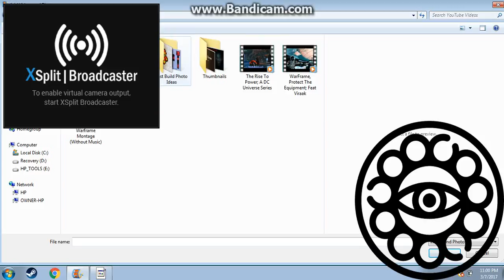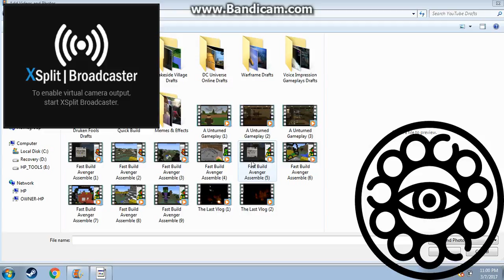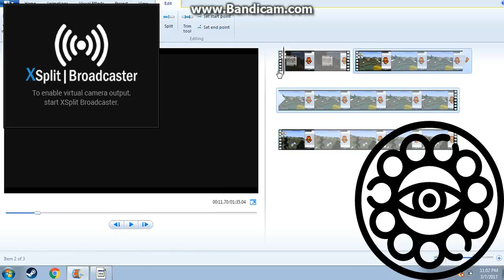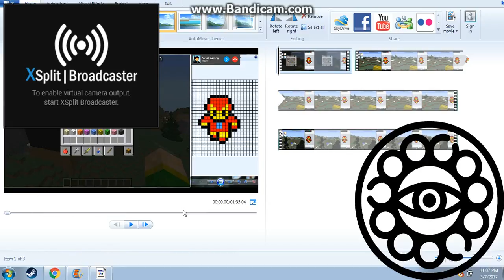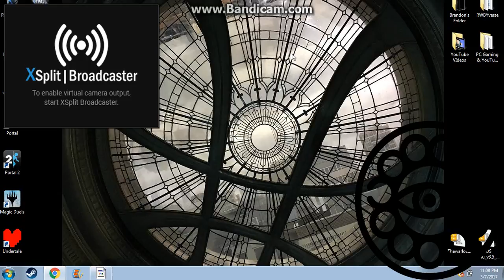How I Make My Fast Build =How To Series=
My dear friend and fellow brother, Viraak, has ask me how i make my fast build episodes and how can he make his videos move fast like mine. Well today i answer that question for him;